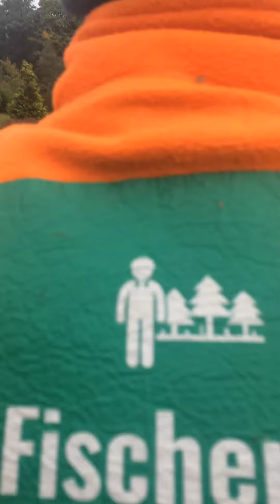Removing tree branches covering the perimeter fences of this 10 acre private grounds Fischerco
Removing tree branches covering the perimeter fences of this 10 acre private grounds Fischerco gardening company Aigburth Liverpool